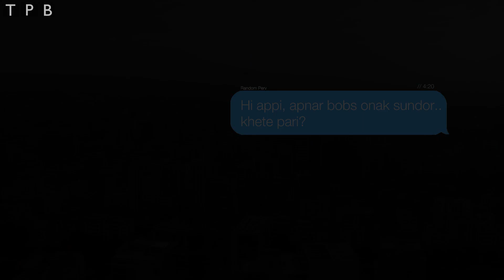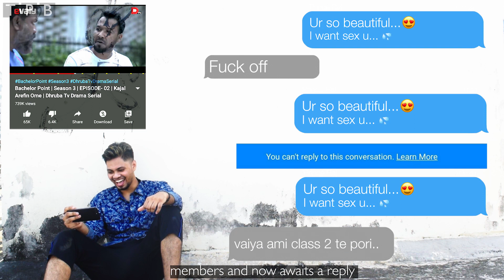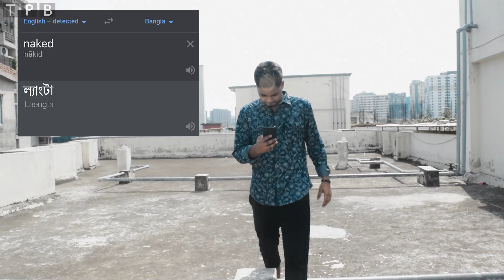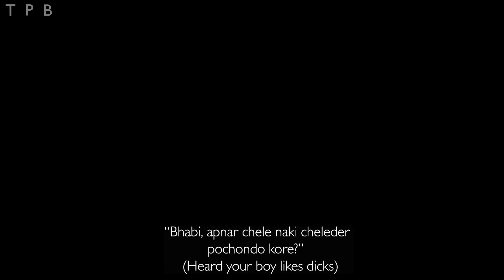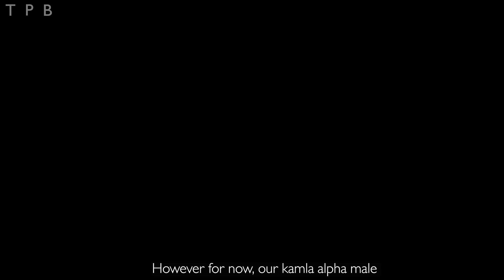Planet Perv: Perversion finds a way- A TPB Original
The documentary crew behind "Inside the mind of a proud NotreDamian", "The curious case of Chasha Chowdhury" and "NoHomo Sapiens" embarks upon a new journey, digging deep into the wilds of Dhaka and deeper into the life of the species of "Horny Kamlas".

Written, edited and directed by- Hasib ur Rashid Ifti
Narrated by- Naveed Adnan
Sound design and Technical Support- Tahmidul Alam
Cast- Azmain Arnob
          Mehrab Jamee
          Tahmidul Alam

This video was possible by the extraordinary catch taken by Tahmidul Alam in the background.
Special thanks to- Rezwana Saima and Naveed Adnan

The background music used in this video are not owned by me or this channel. This is a mockumentary, a satire, if you will, and a cheap one at that. We don't mean to offend any religious cults, groups or any section of people.